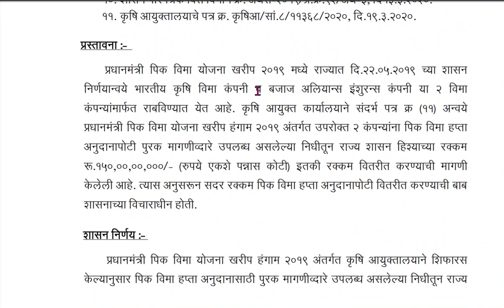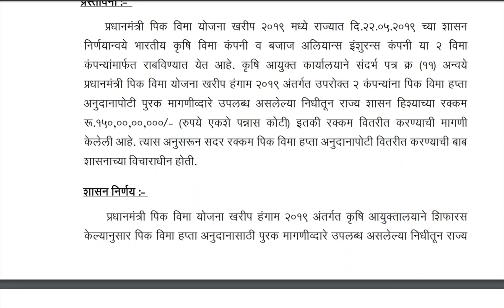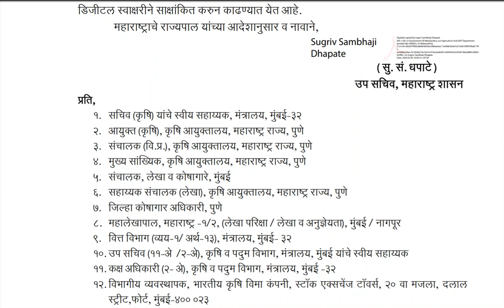सर्व पिकांचे विम्याचे पैसे मिळणार,पिक विमा योजना करिता १५० कोटीचा,GRआला.आनंदाची बातमी.